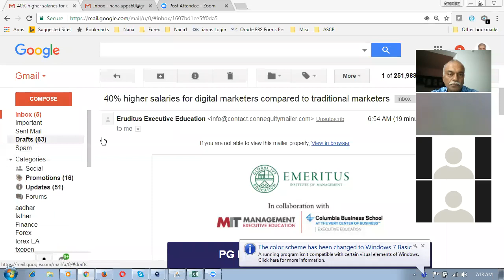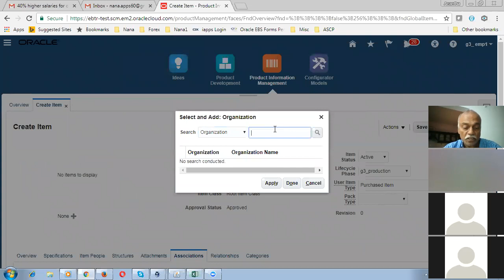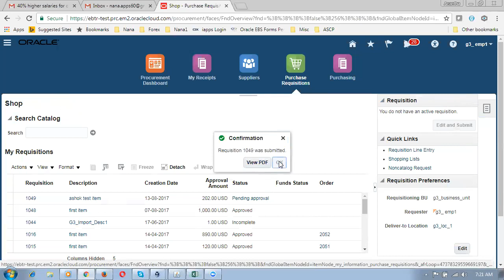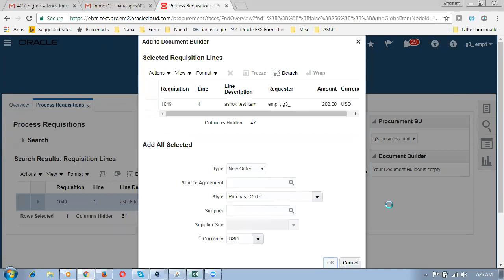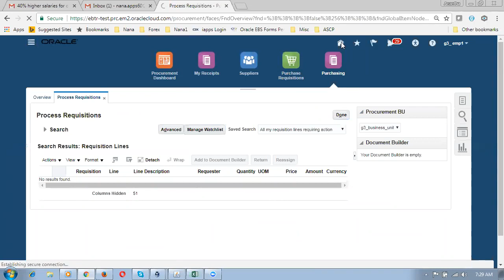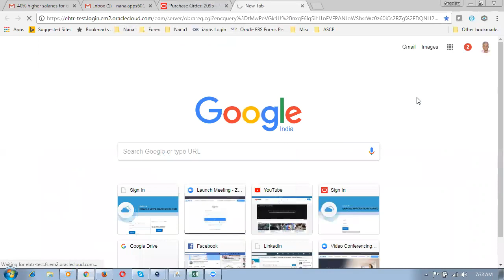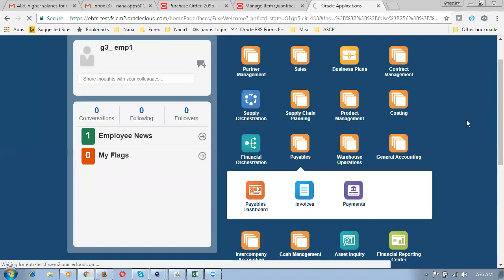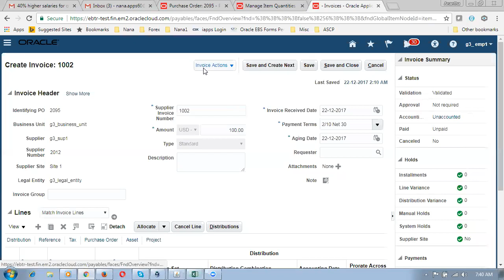Procure to Pay Life Cycle in Fusion Release 12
Oracle Supply Chain Management Training - I will mentor you if struck...During Practice   oraclenana.com Training on Fusion procurement from 5th Feb 18, 7 AM to 8 AM. Just 3K.